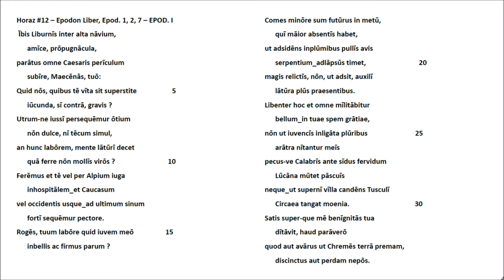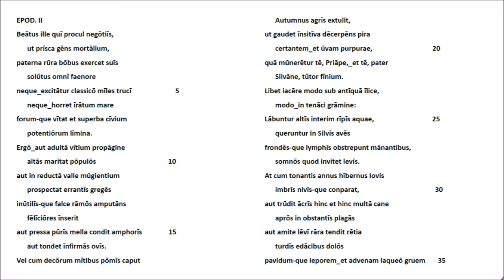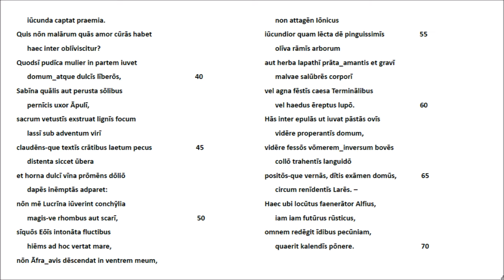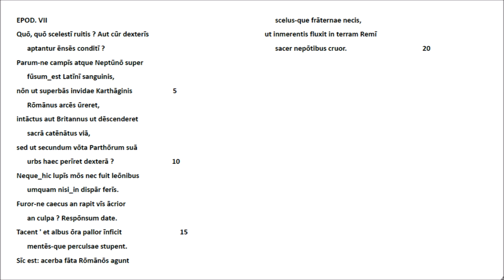Horaz #12 Epod. 1 & 2 & 7 Lateinische Rezitation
Die in meinem Kanal 'Latein Rezitation' begonnene Video-Serie ist der römischen Literatur - und hier den im Gymnasium mehr oder weniger präsenten Autoren von Lukrez bis (vielleicht) Boethius - gewidmet. Die hier nach dem Motto "Wer vieles bringt, wird manchem etwas bringen" ausgewählten Horazgedichte sind in der von Friedrich Klingner besorgten Textgestalt der Bibliotheca Teubneriana (1959) wiedergegeben. (NB: In Epod. 1 v. 5 steht versehentlich dem Text der 'Latin Library' folgend 'sit' statt 'si'.) Von Klingners Text weicht unsere Markierung des Satzbeginns durch Großbuchstaben ab. Für die Interpretation der Oden und Epoden wurde der von Walther Killy und Ernst A. Schmidt gebotene Kommentar (Artemis Pegasus Paperback 2. Aufl. 1987) herangezogen. - Heidelberg, Mai 2018, Wolfgang Schibel